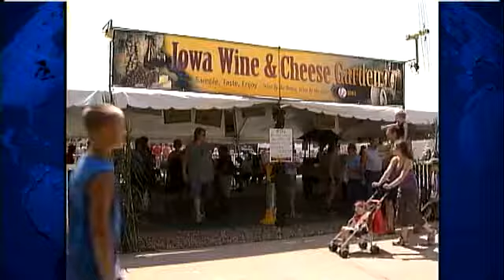Iowa Wine Business Booming